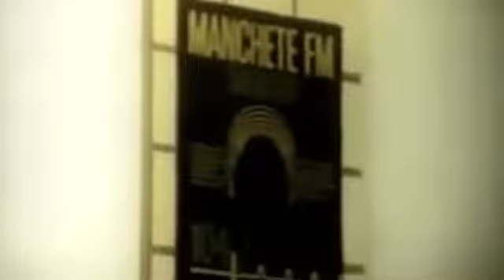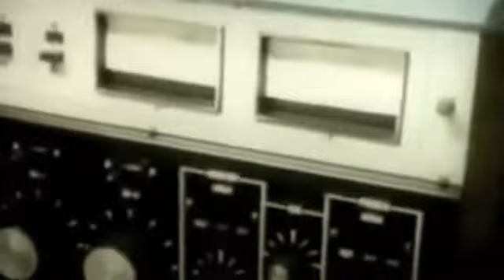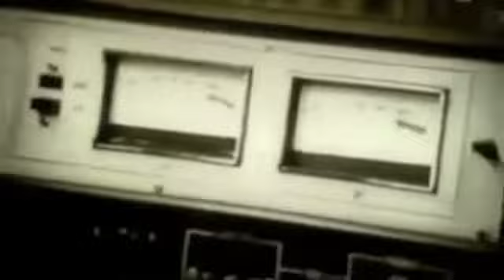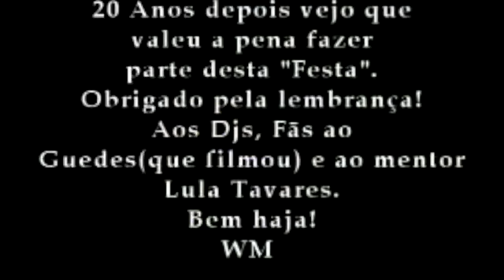🎧 Rádio Manchete FM Salvador 1989 - Programa Festa da Manchete - Os VÉIOS da Dance Music!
* Vídeo gravado em filmadora "Fita VHS" e anos depois transcrito para formato digital.

O vídeo foi gravado nos estúdios da antiga Rádio Manchete FM em Salvador Bahia no dia 23 de Dezembro de 1989, à exatamente "31 ANOS" atrás, pelo DJ Guedes!

O programa "Festa da Manchete" era transmitido aos Sábados pela Rede Manchete de Rádio FM, sempre tocando o melhor da dance music da época, trazendo os lançamentos e novidades.

Neste dia, estavam presentes vários DJs de Salvador além do grande locutor Walter Marcos:
DJ Tony
DJ Chiquinho
DJ Augusto
DJ Paulinho
DJ Guedes
Além de outros...

* Seguindo a mesma linha era o programa "Manchete Laser Mix" que fez muito sucesso em Salvador e em todo o Brasil, com o DJ Lúcio K e outros excelentes DJs!

- Nesta época nós gravámos os programas em Fitas K7 para ouvir muitas vezes depois, assim também o programa com montagens e mixagens do "DJ Wilson" que ficou muito famoso e fazia os seus programas com montagens e mixagens em outras Rádios FM de Salvador.

Faça uma DOAÇÃO de Qualquer Valor:

- Em BITCOINS:
Transfira qualquer fração de Bitcoins para nossa Carteira:
113MVw15XjmC9LRfxXn9KkyT4itjDb7Jpg

 💢 APOIADORES / PARCEIROS:

xxx
👉 NOVO VISUAL
Camisas Personalizadas (Loja Virtual):
xxx
👉 Rádio IRAJÁ RIO
xxx
👉 Rádio FRENÉTICA Web & FM 103,1
xxx
👉 DJ PRODÍGIO
DJ e Produtor Internacional
xxx
👉 NEWS CREED MUSIC
Portal Evangélico de Notícias

 💥 Conheça nossos Produtos no MERCADO LIVRE!
Móveis Antigos, CDs de Músicas Originais Antigos, DVDs de Filmes Originais Antigos, Fitas K7 Gravadas Antigas, Fitas de Vídeo K7, Adaptador de Fita VHSc para VHS, Aparelhos Diversos Antigos, etc...
Produtos Vintage, Retrô, Raridade, Velharia, conheça os Produtos dos "VÉIOS"!

* COMENTE, com sugestões, dicas, etc. 😍
* Participe e Mande seu Recado pelo Chat! 📢

* All rights belong to the legal owners of each audio track included in the video, as per YouTube copyright policy, as I have no rights to the audio tracks included in the video, some tracks may be blocked, ads may be displayed and even the removal of the video by copyright holders.